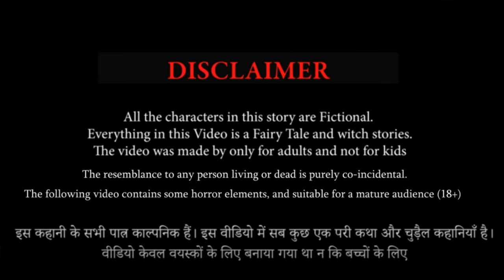नमाज़ की बरक़त | emotional |inspiration | motivation | story | islamic kahani | moral stories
Hello Guys.